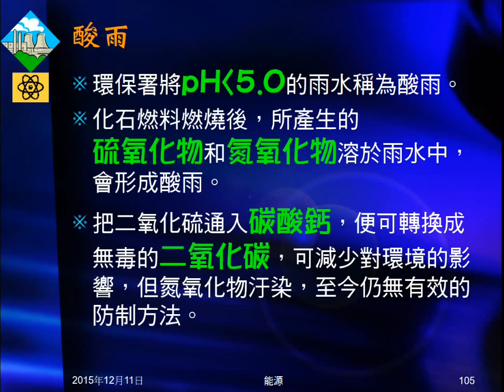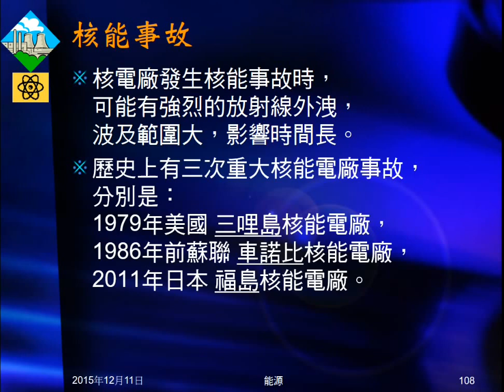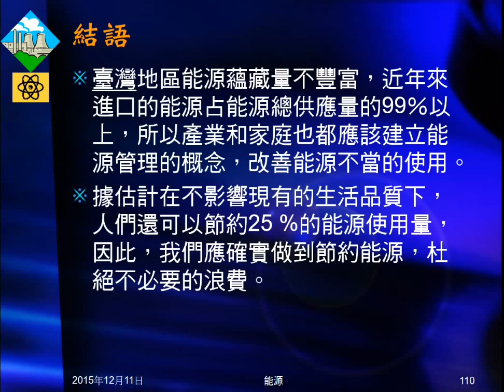104學年國三理化＿能源13：能源汙染與防制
說明能源的汙染，包括溫室效應、酸雨、熱汙染、核能災變。